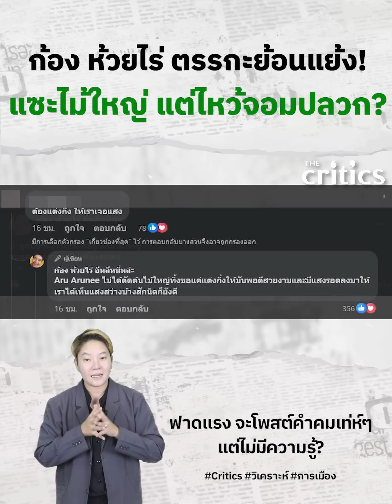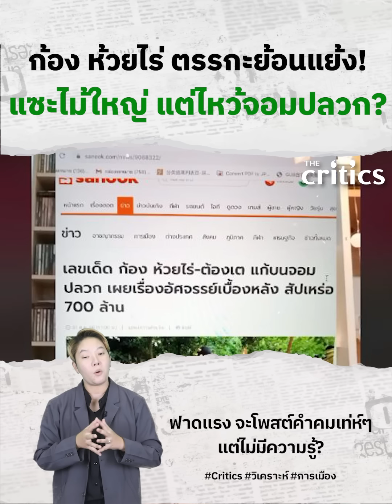ก้อง ห้วยไร่ ย้อนแย้ง! แซะไม้ใหญ่ แต่ไหว้จอมปลวก?